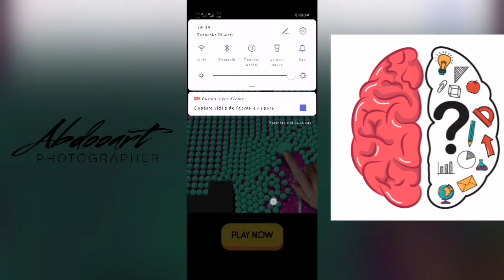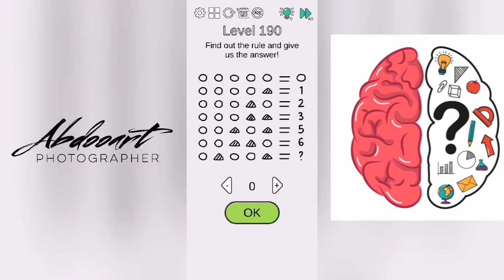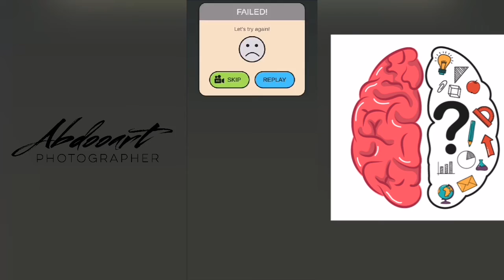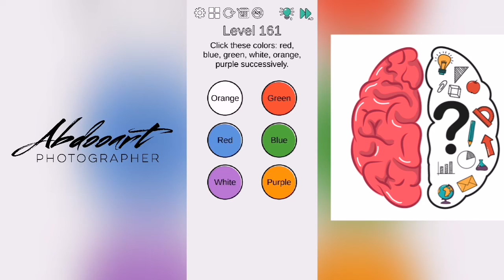حل المستويات الأخيرة في لعبة "think brain out" solve the last levels of this game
Think brain out solution brain braingame thinkbrainout #2020